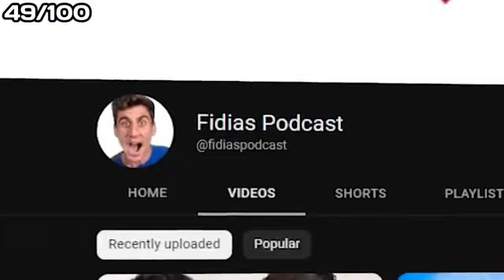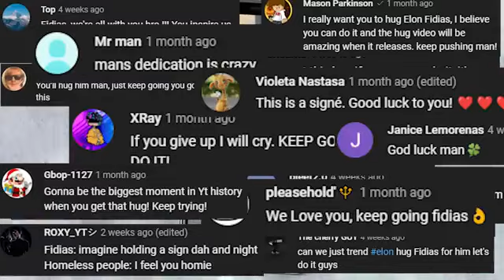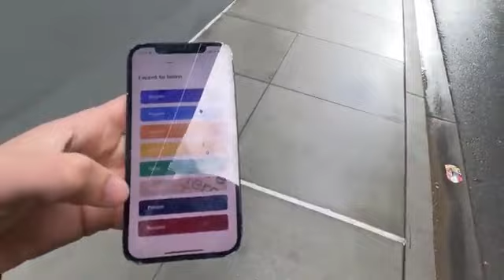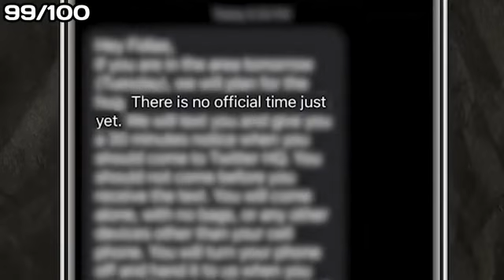Meet The World's Top 100 Celebrities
Credit to Filidias❤